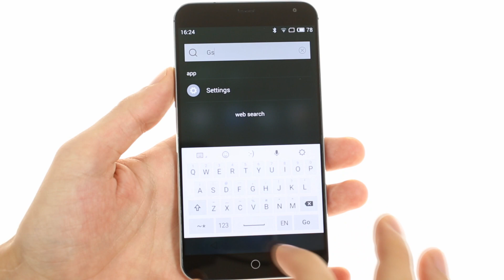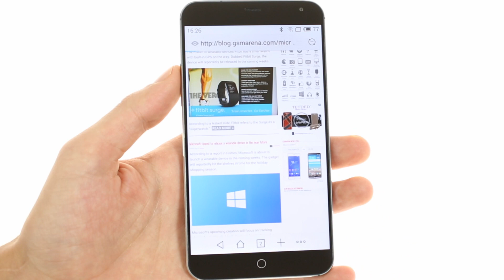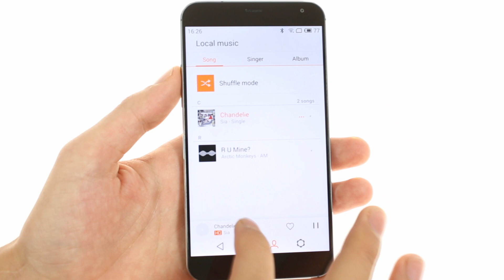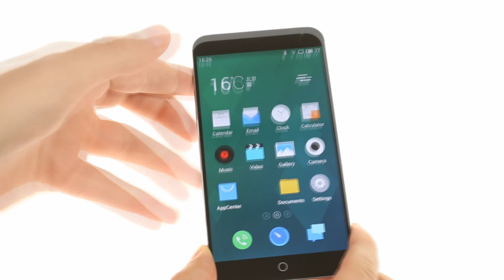Meizu MX4 user interface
A walk through of Flyme OS on the Meizu MX4.